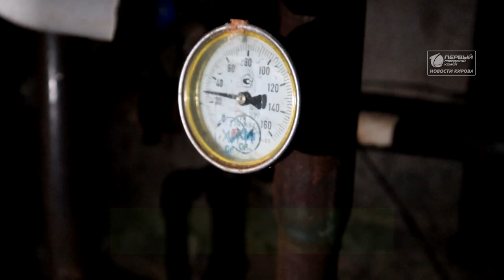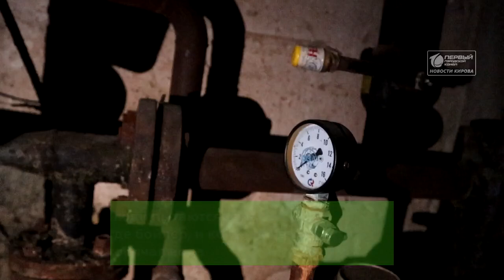Ветеран войны из Кирова греет воду на батарее